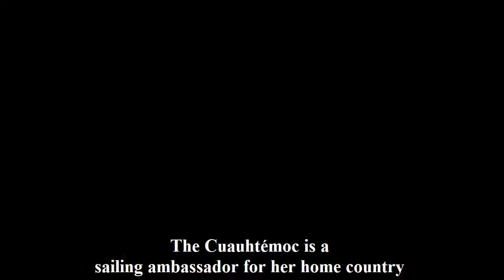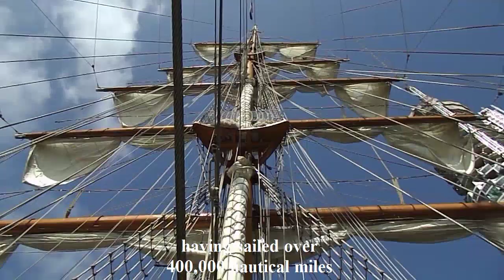On board the Mexican Navy Tall Ship Cuauhtémoc in London - 2019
This is a short video review of On board the Mexican Navy Tall Ship Cuauhtémoc in London - 2019  bought to you by Visiting London Guide .com

We give you a sneak preview and illustrate what the ship can offer visitors.